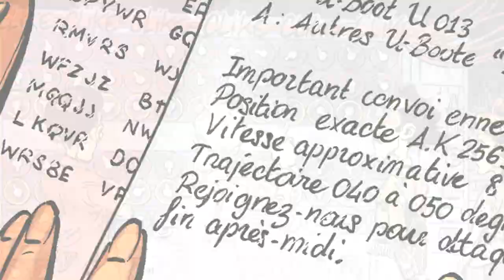Champignac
Il y a une vie hors de Spirou et Fantasio pour le comte de Champignac... Il a participé à de nombreuses découvertes et inventions tout au long du XXe siècle.
Découvrez les étonnantes aventures scientifiques de Pacôme Hégésippe Adélard Ladislas, comte de Champignac, mis en scène par Beka et Etien.

Dans cette première aventure, Champignac, aidé du professeur Black, d'Alan Turing et de Miss Mac Kenzie, va s'attaquer au décryptage d'Enigma, une machine à crypter des messages au code inviolable. Ni plus ni moins qu'une invention qui devrait permettre aux nazis de gagner la guerre... Une aventure passionnante qui mettra ses facultés intellectuelles à rude épreuve.